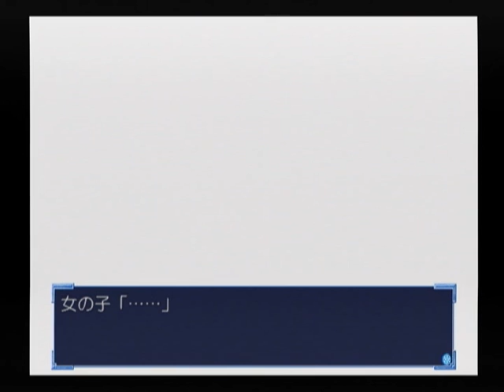【DC】Kanon ベストエンド Part１４４ あゆ編 ～廊下に出た途端、短い悲鳴にも似た声があがる 【マイワールド】【マイワー】【JAPAGE】